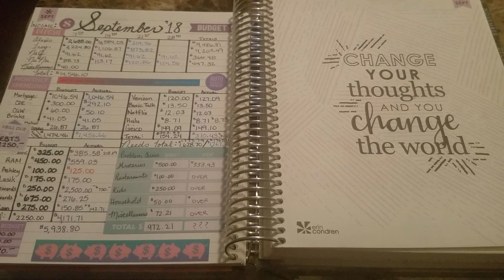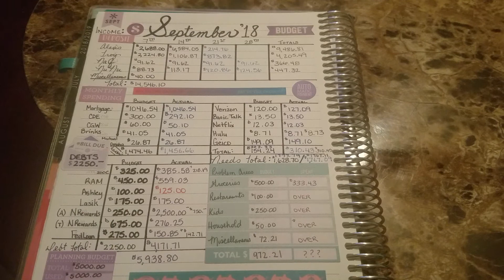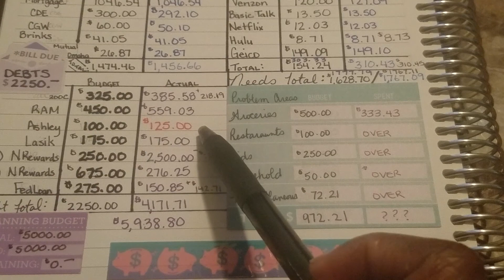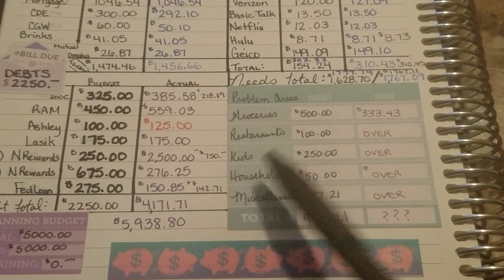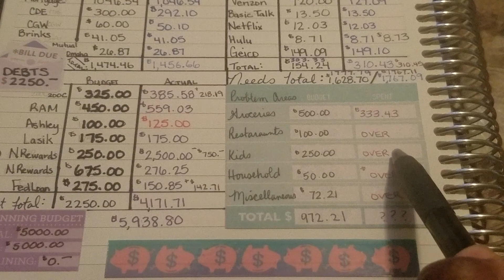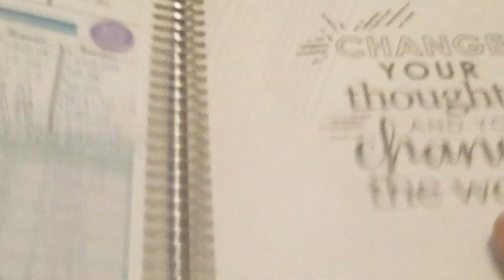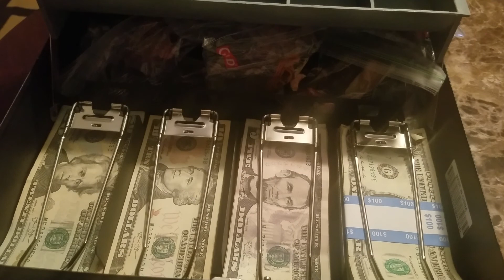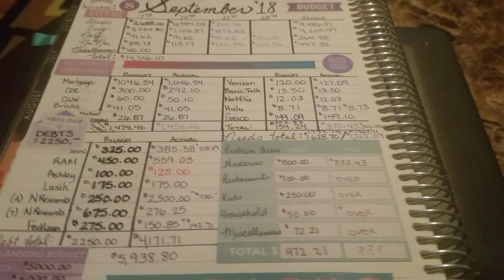September EOM Review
Closing out my month a little early.  Epic fail for the month of September but emotional spending is real.  Please provide any comments or suggestions you may have.  Thank you for your support.